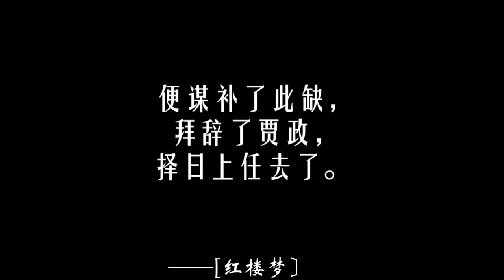0102【红楼梦】雨村相貌魁梧，言语不俗